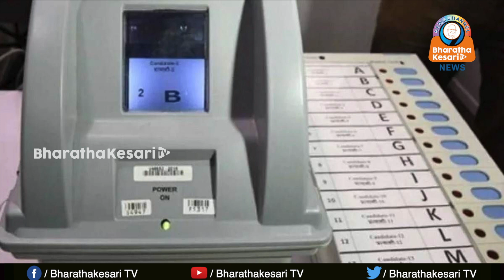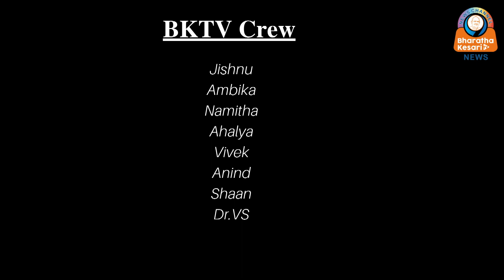ഇനി രാജ്യത്ത് എവിടെ നിന്ന് വേണമെങ്കിലും സ്വന്തം മണ്ഡലത്തിൽ വോട്ട് ചെയ്യാം